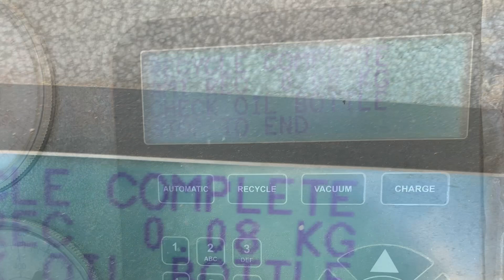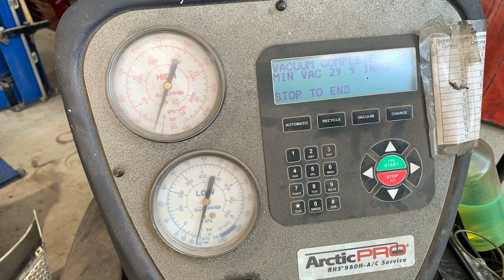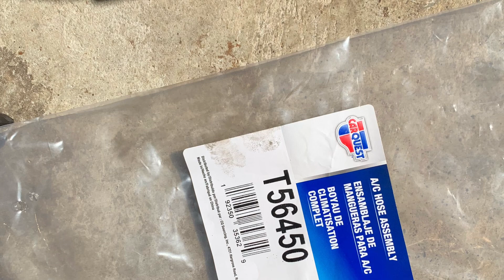2016 Acadia discharge ac hose r&r front facia removal needed .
Well the hose had a switch in it and I could get at the line when facia removed and do it between the radiator and the frame to get at fittings and bolt on compressor . It had 100 static pressure but only had .08 oz of Freon in it so it had been sucking in air and would not get cold compressor came on for split seconds at a time . I had put dye in it when we did the condenser last year.